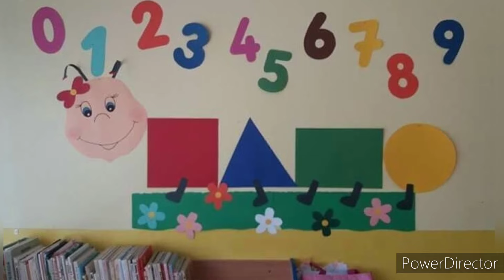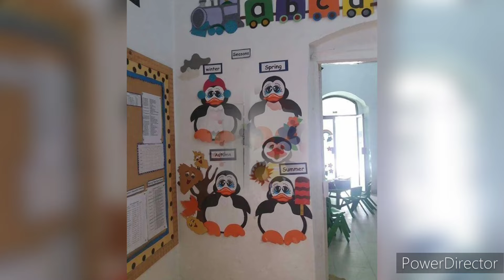Preschool decoration ideas/Classroom wall decoration design/Door decoration ideas/Paper flower ideas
Hello Guys In this video you will learn about Amazing classroom decoration ideas for preschool.Super paper art decoration design.Easy wall decoration design with different color and computer papers and fomic sheet.